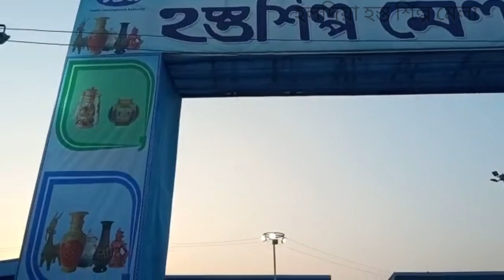হলদিয়া হস্ত শিল্প মেলা // Haldia Mela:2023